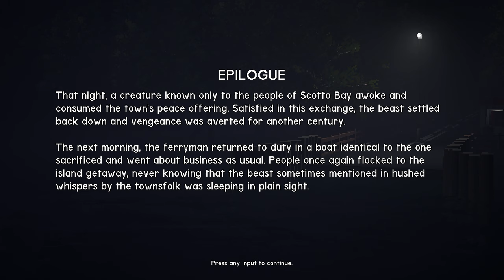You'll Pay The Toll | THE FERRY | Indie Horror Game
Have you ever wondered what it's like to run the evening ferry across a calm bay? Scotto Bay's ferryman managed to break his leg mere days before a major festival and you're filling in. Unfortunately, the festival isn't the only big event, as a major storm is brewing and it's up to you to evacuate the nearby island. Do you have what it takes to help get everyone to safety?